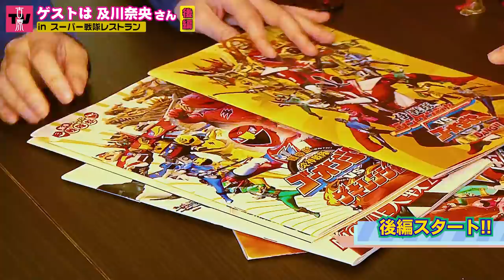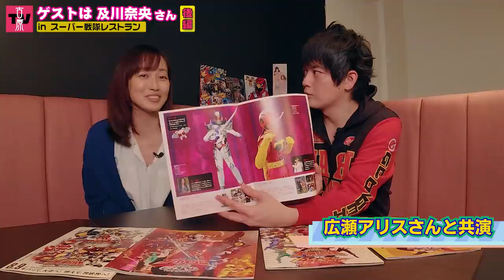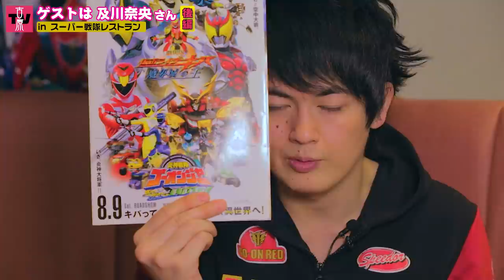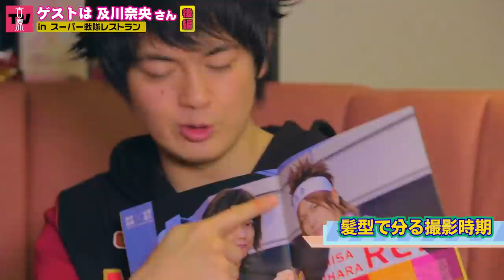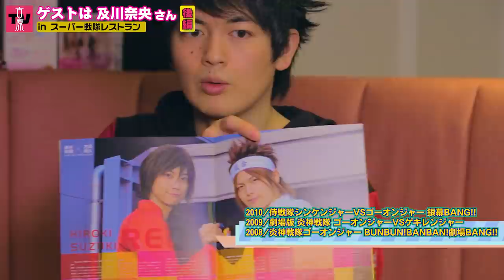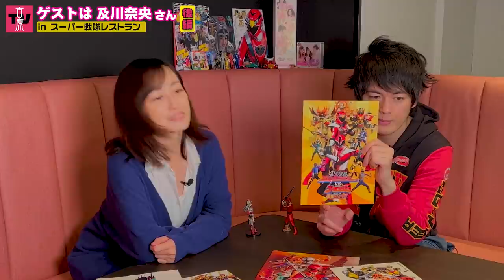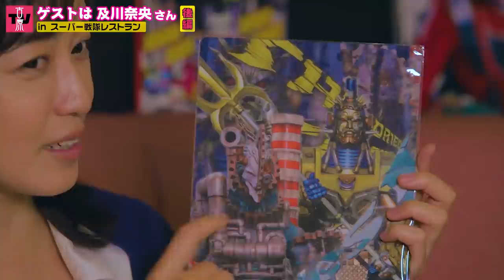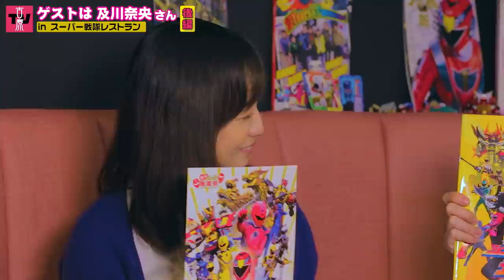【ゲスト 及川奈央さん②】映画パンフで劇BANG‼版トーク【後編】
■なおチャンネルでのコラボはこちら

担当者より折り返しご連絡をさせていただきます。
※このYouTubeちゃんねるは、「古原靖久TV」制作スタッフにて管理・運営を行っております。